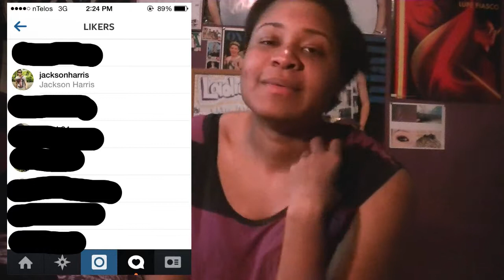I MET JACKSON HARRIS?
soooo i went to the 5th Harmony concert with my friend Briana and it was absolutely amazing! I MET FREAKING JACKSON HARRIS AND TOOK A PICTURE WITH HIM WHAT..he was so nice and beautiful i may have drooled a little..WOW